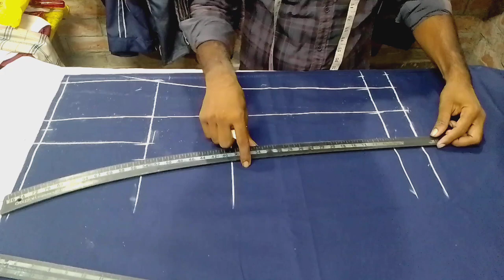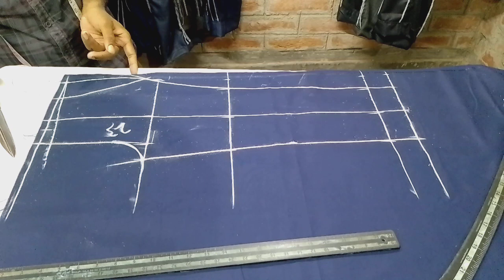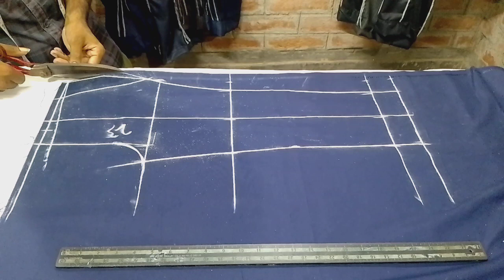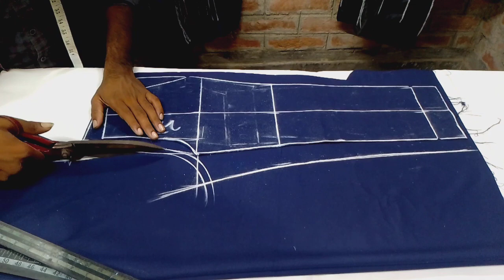chhote bacche dress ki cutting// छोटे बच्चे की पैंट की कटिंग// full pant ki cutting//(allcutting)